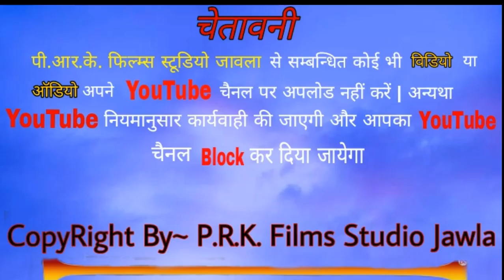राजस्थनी भजन Il क्या लेके आयो बन्दा क्या लेके जायेगा II गायक राजू (कुत्तियासनी)।।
मो.7665453228

PRK_Films_Studio_Jawla-pukhraj_kumawat